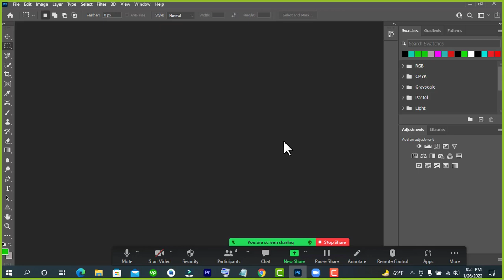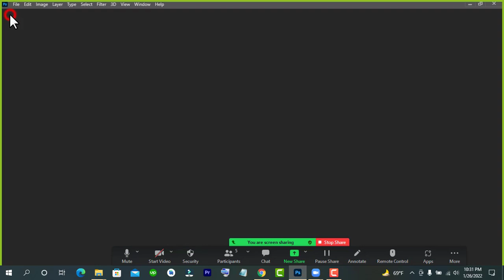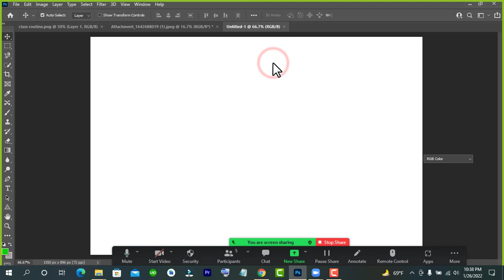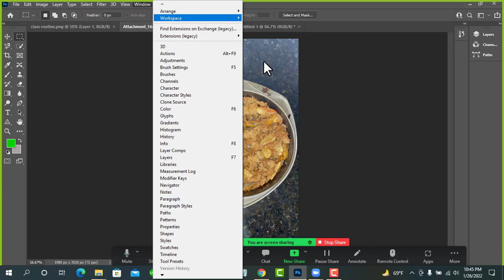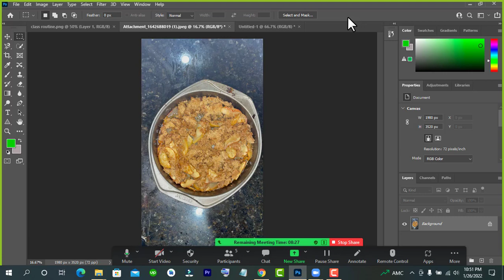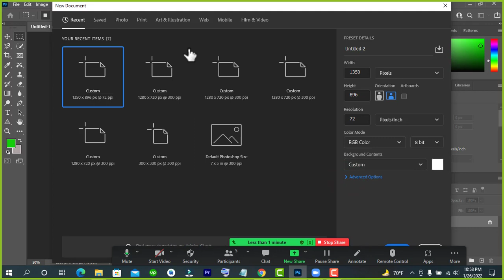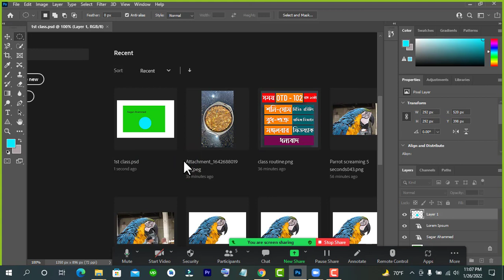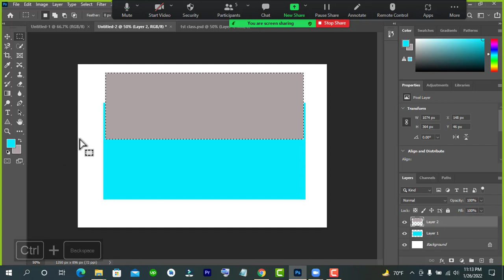নতুনদের জন্য ফটোশপ | ১ম দিন | Photoshop cc Bangla tutorial | Photoshop Workspace & Interface Bangla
নতুনদের জন্য ফটোশপ | Photoshop cc 2022 Bangla tutorial | Full HD Bangla Tutorial
নতুনদের জন্য ফটোশপ | ১ম দিন | Photoshop cc Bangla tutorial | Photoshop Workspace & Interface